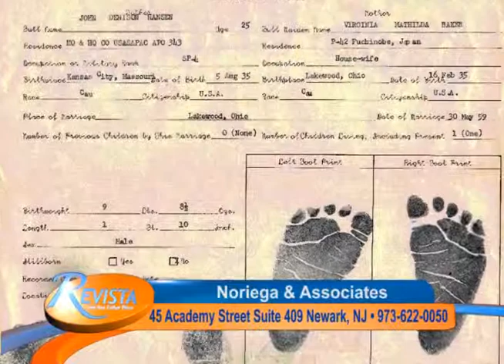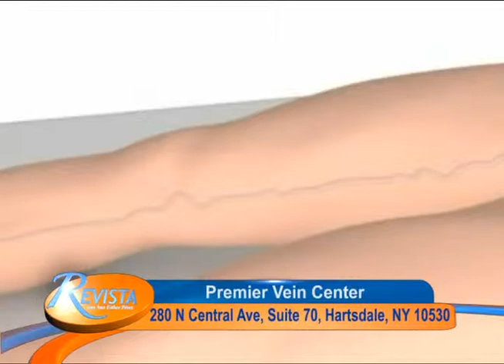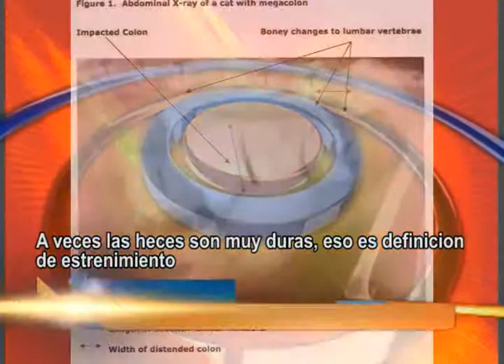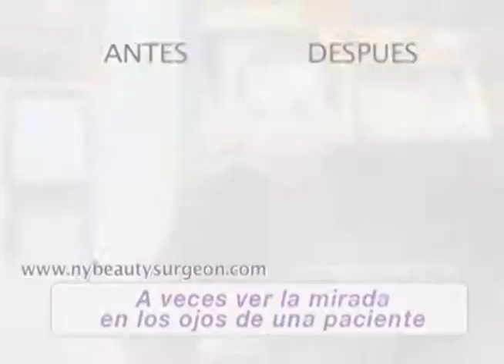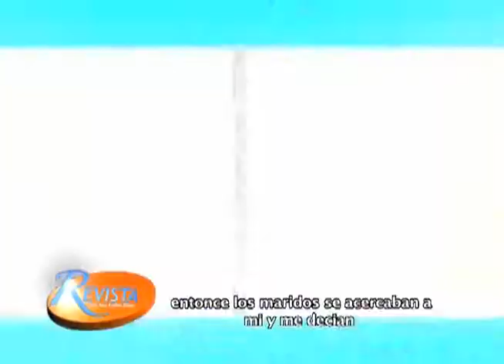TV Show "Revista" Telemundo 47 NJ/NYJune 30/'13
REVISTA, with Ana Esther Perez Telemundo NY Sunday June 30th, 2013
El Abogado de habla sobre los riezgos que corren las personas que podrian ser beneficiadas por la nueva Reforma Migratoria.
El Dr. Gupta habla sobre las causas y consecuencias del estrenimiento.
Llega has service medico para el area de Passaic. El Dr. Almanzar, habre una nueva oficina, para ofrecer servicios de salud para los ninos del area.
Dr. Shahine habla sobre la importancia de verse bien en lo personal y para los negocios.